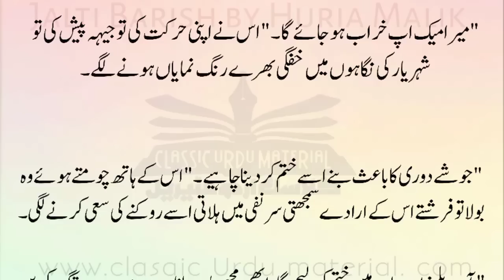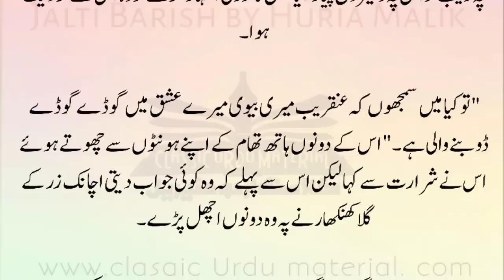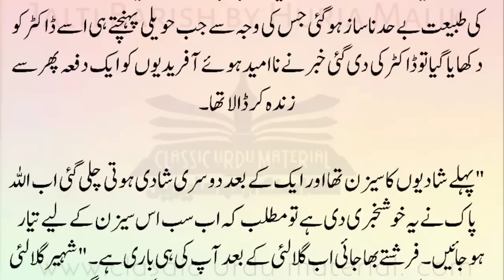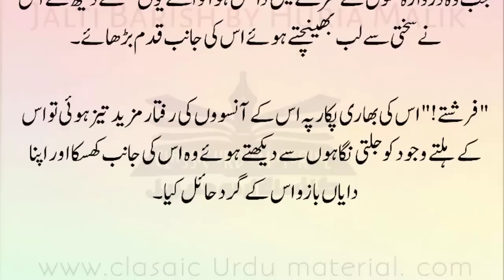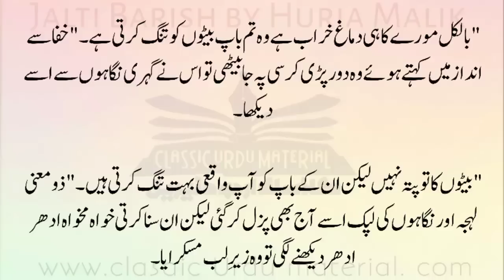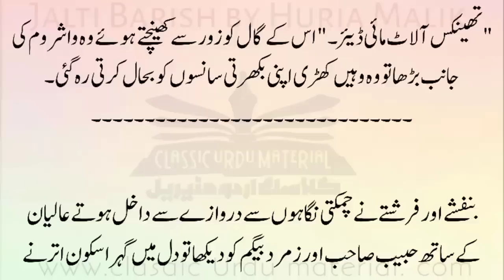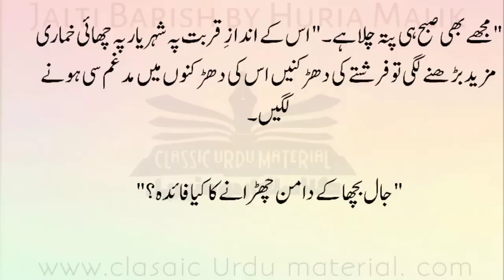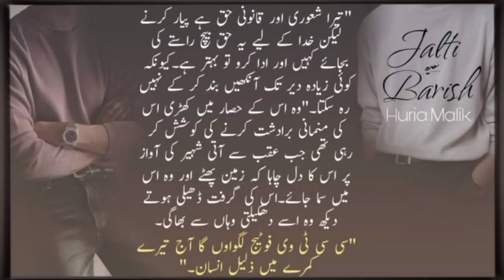Jalti Barish Last EpiLastPart |HuriaMalik|Romantic#trending